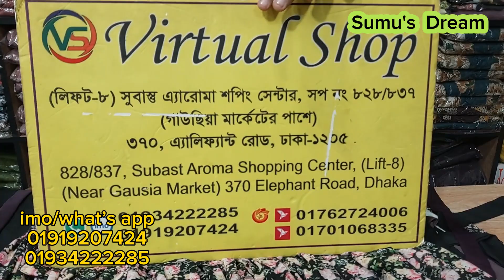তিনকুচি হিজাবী গাউন কালেকশন।